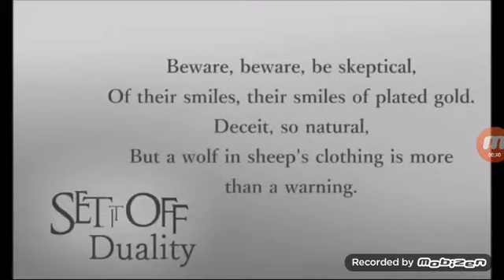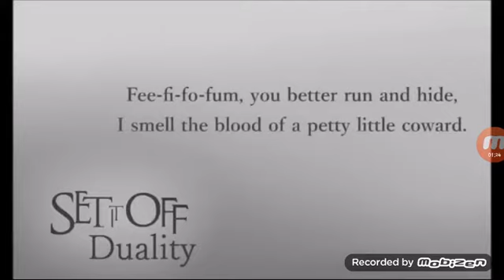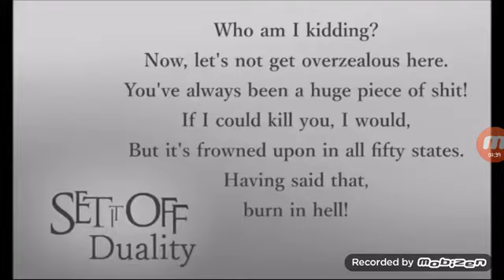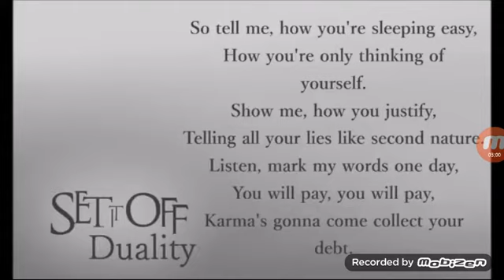Wolf in sheep clothing Karaoke. For Kai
I love you Kai bye bye.